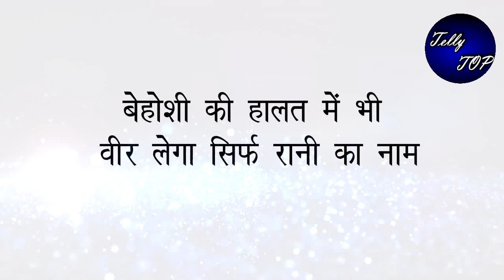ATA || बेहोशी की हालत में भी वीर लेगा सिर्फ रानी का नाम, देगा सच्चे प्यार की पहचान